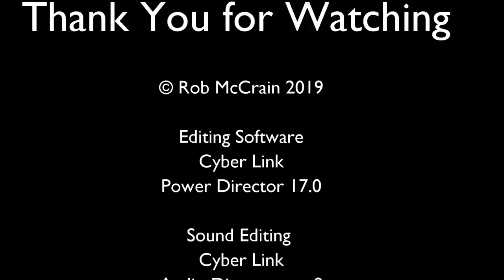97B Farland - the winding dirt track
In this video, I finish the winding road and demonstrate ways to add realism.